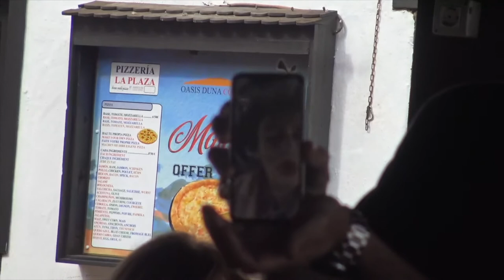Talent Lab Adventure Fuerteventura 2020 - Giorno 7 Momento formativo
Talent Lab Adventure e B&D Production in collaborazione con Carlo Lesma presentano:

TLA 2020 - Marketing on line

Sai cos'è il marketing online, sai sfruttarlo, sai quali sono i suoi segreti.
partecipa alla prossima edizione del TLA 2021

Attività Svolte:
• Condivisione

Pensare ad un Viaggio porta i nostri pensieri in posti meravigliosi, contornati da profumi, colori e sapori diversi, mare, montagna o città d'arte, con lo scopo di vivere quella sensazione di Libertà che spesso facciamo fatica a trovare nella vita quotidiana, libertà di essere se stessi, libertà di esprimere i nostri pensieri e di completare la nostra unicità.
Il TLA è un'esperienza, un viaggio nel viaggio, in cui saremo connessi costantemente con noi stessi, per tornare in equilibrio fisico e mentale, utilizzando gli strumenti più efficaci e l'energia della natura che ci circonda, le dune desertiche, il mare di mille sfaccettature, i paesaggi selvaggi e incontaminati.
*** Per iscrizione e informazioni per il prossimo evento TLA 2021 visita il sito

Title: Giorno 7 - Formazione
Event: TLA 2020 - Fuerteventura - II Edizione
Location: OASIS DUNAS HOTEL
Date: 10 Gennaio 2020
Special thanks: si ringrazia lo Staff del TLA